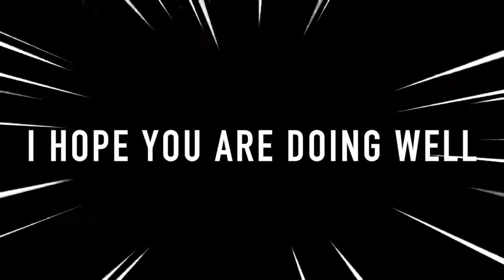The NEW Mercedes AMG GT BLACKSERIES and more I Carspotting 2021 #4